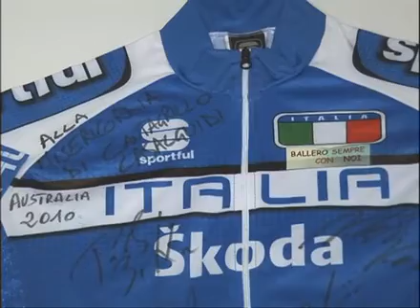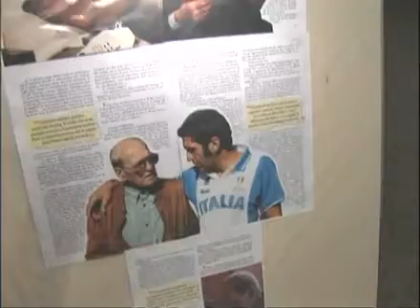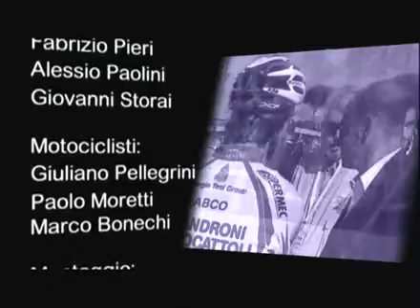Alfredo Martini cittadino onorario del comune di Serravalle P. (21/12/2010)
21/12/2010